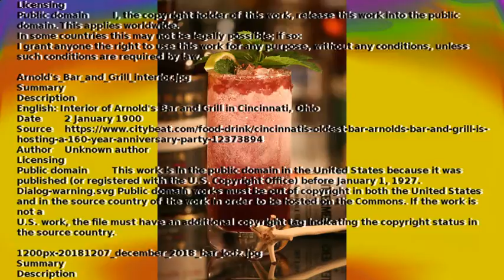Cocktailpiano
Mein Dank gilt den Erstellern der Bilder.

Ich habe einige der Fotos skaliert. Die Urheber werden ausführlich im Video genannt.
"Bar Cocktail" by Leeroy is marked with CC0 1.0.

Wiki Loves Cocktails at WikiCon 2017, 2017 (1Y7A1492).jpg
Author Matti Blume

Drink-Swimming-Pool.jpg
Urheber  Charles.Clavadetscher
Lizenz Public domain Dieses Werk wurde von seinem Urheber I, Charles.Clavadetscher als gemeinfrei veröffentlicht. Dies gilt weltweit.

Hard_Rock_Cafe_Florence_-_Food_and_Drinks_-_Cocktail.JPG
Author  SunOfErat
Licensing

Raspberry Thyme Smash
Quelle  uploaded on behalf of the creator / hochgeladen im Auftrag des Urhebers
Genehmigung
(von der Lizenz verlangt) © Erich Wagner / CC-BY-SA-4.0
Lizenz
Creative Commons Namensnennung Weitergabe unter gleichen Bedingungen

Sailors_Swizzle.jpg
Urheber  Cocktailmarler
Lizenz
Ich, der Urheber dieses Werkes, veröffentliche es unter der folgenden Lizenz:
Diese Datei ist unter der Creative-Commons-Lizenz „Namensnennung – Weitergabe unter gleichen Bedingungen 3.0 nicht portiert“ lizenziert.

1200px-Tiki-Cocktails_(Filter).jpg
Namensnennung (von der Lizenz verlangt) © Stefan Giesbert / CC-BY-SA-4.0

MojitoReydelmojito.jpg
Urheber  Raimonsocial
Diese Datei ist lizenziert unter der Creative-Commons-Lizenz „Namensnennung – Weitergabe unter gleichen Bedingungen 4.0 international“.

Straining_a_cocktail.jpg
Namensnennung
(von der Lizenz verlangt) © Stefan Giesbert / CC-BY-SA-4.0
Lizenz

Cocktail_Caipirinha_raw.jpg
Author  Christian
Permission
(Reusing this file)
Deutsch: Gemeinfrei: uneingeschränktes Recht der Weiternutzung.

Author  Unknown author
Licensing
Public domain This work is in the public domain in the United States because it was published (or registered with the U.S. Copyright Office) before January 1, 1927.

1200px-20181207_december_2018_bar_lodz.jpg
Author  Rakoon
Licensing